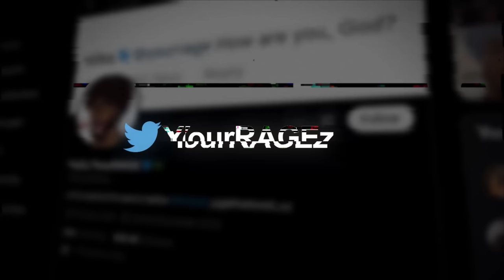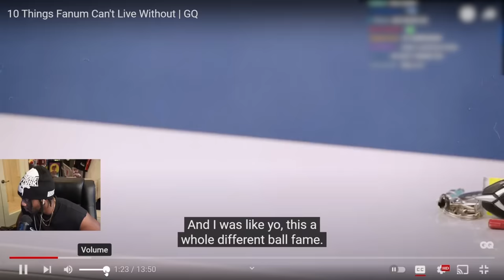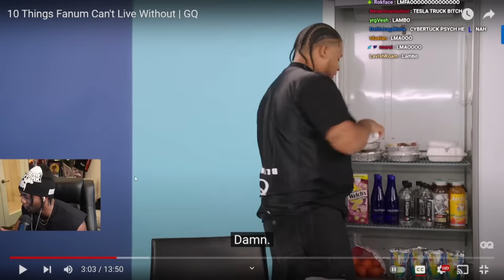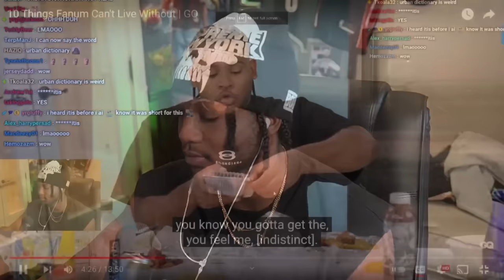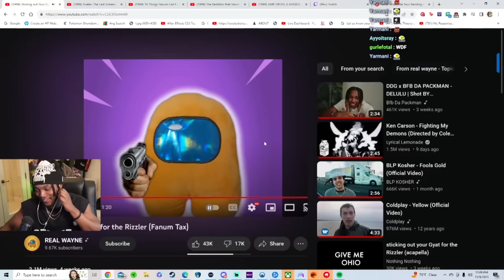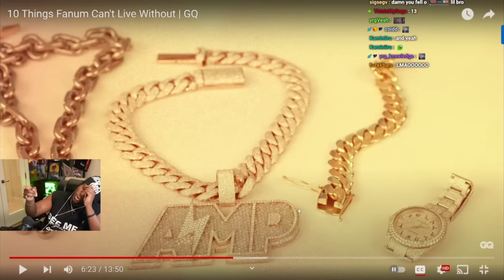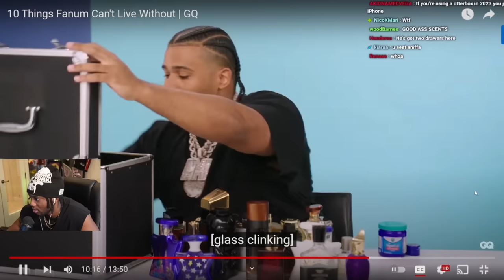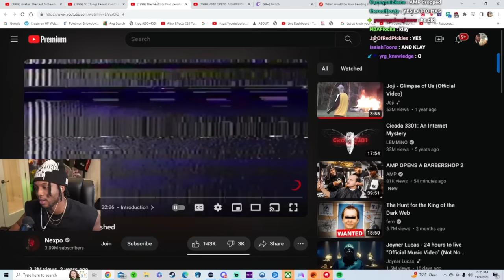Fanum Is The Fattest Nígga Alive😂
YourRAGE Reacts To Things FANUM Can’t Live Without GQ